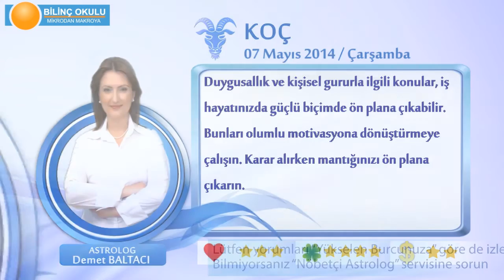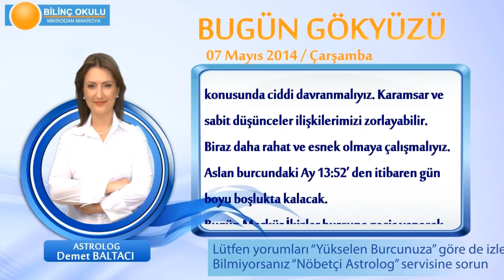KOC Burcu, GÜNLÜK Astroloji Yorumu,7 MAYIS 2014, Astrolog DEMET BALTACI Bilinç Okulu